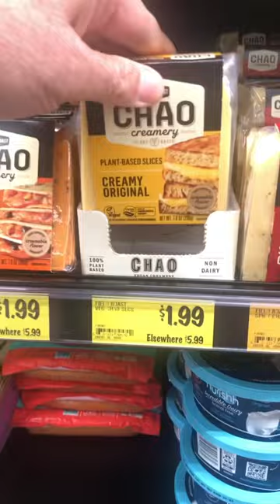Grocery Outlet Vegan Deals